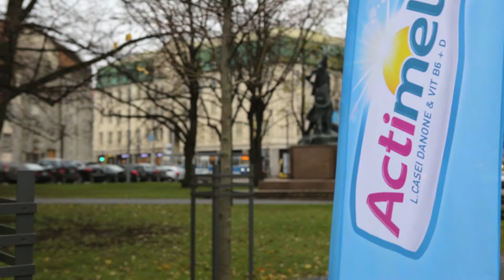THE QUICKEST WAY TO CONFUSE ANTANAS // LIFE HACKS ON HOW TO STAY STRONG!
We know Amanda and Antanas are skilled at making videos, but how strong are they at math?